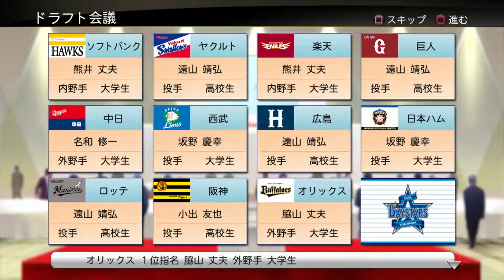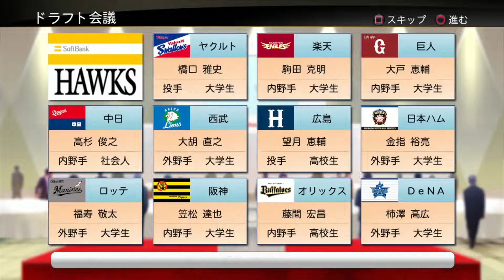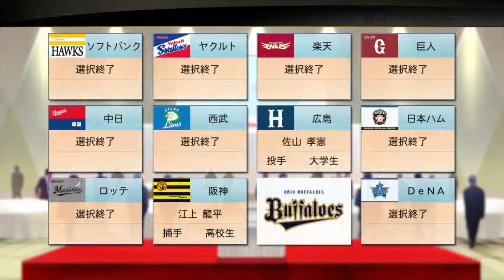【プロスピ2014】極貧球団逆襲戦記＃１２【マネジメント】